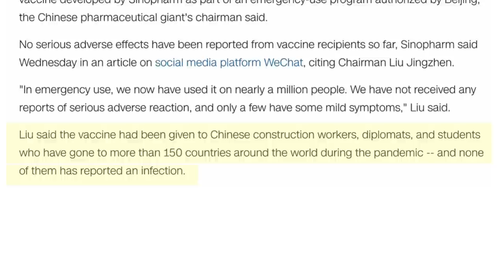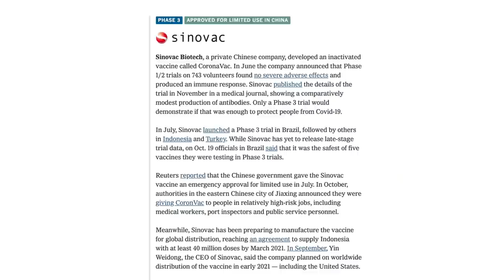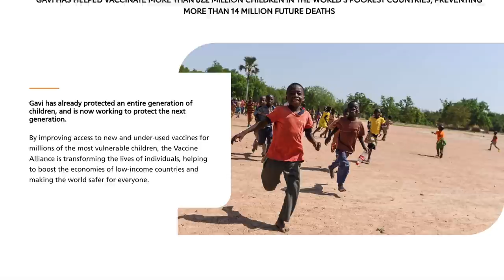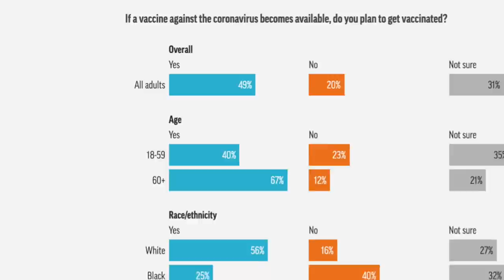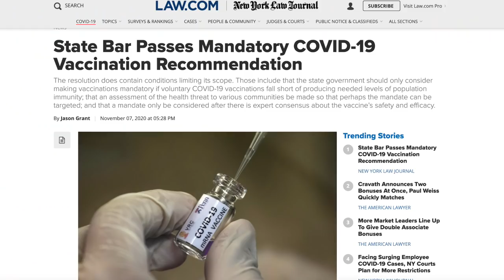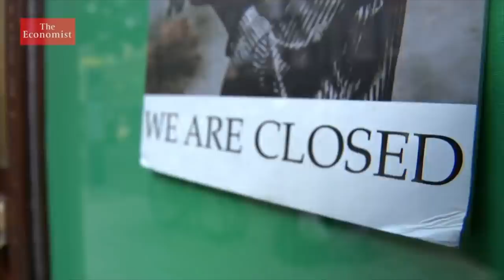The truth about the covid-19 vaccines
The coronavirus vaccines: Will they be approved? Will they be mandatory? Will they end the crisis? Or start a new one? Here's all the facts you need to know and a prediction of what the vaccines means for 2021.

Roger James Hamilton is a futurist, social entrepreneur and New York Times Bestselling Author of the Millionaire Master Plan. He is the founder of Entrepreneurs Institute and the creator of the Wealth Dynamics, Talent Dynamics & Genius Test Profiling Systems, used by over 250,000 entrepreneurs to follow their flow.